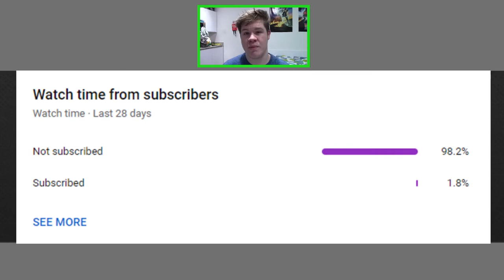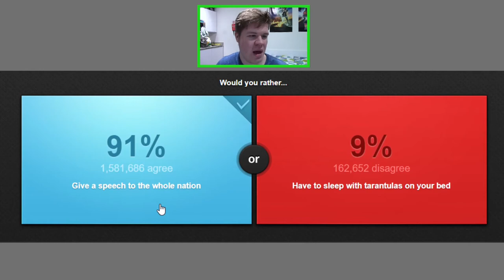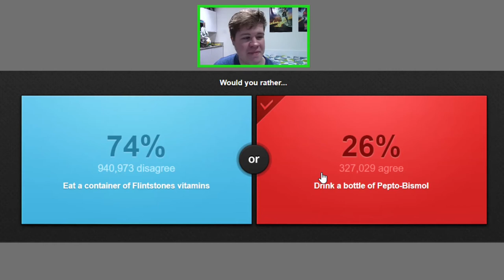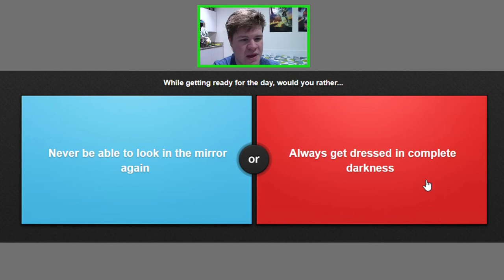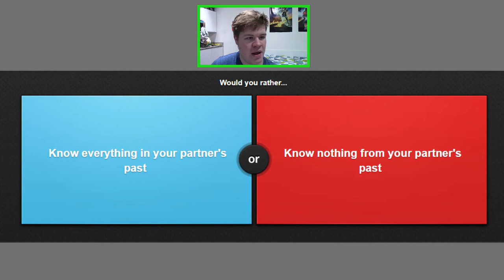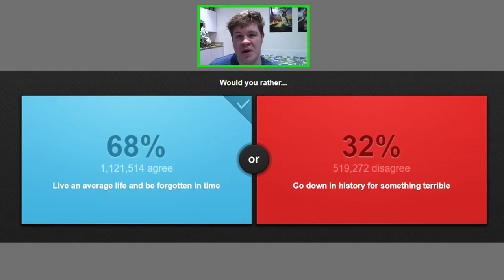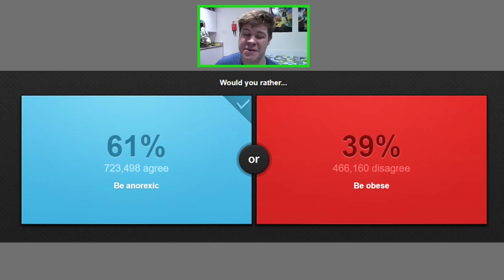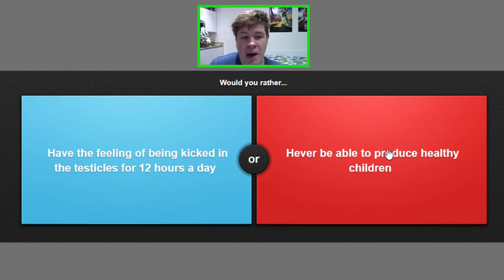Moldy Plays Would You Rather Again